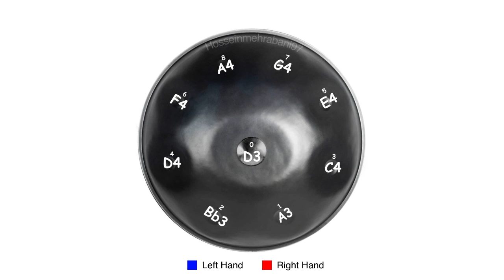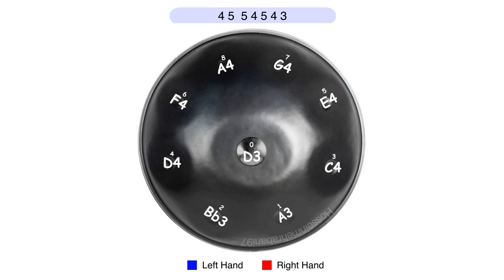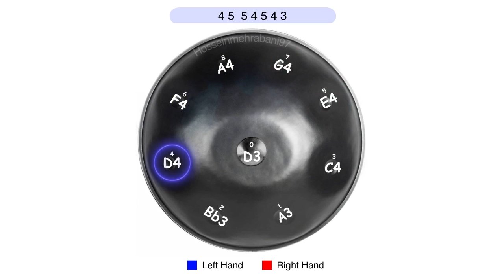آهنگ تولد ; آموزش هنگدرام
learn easy & fast handpan

 pattern : آهنگ تولد

Scale : D minor (kurd)

00:00 - Normal speed
00:55 - Hands
01:50 - Slow motion